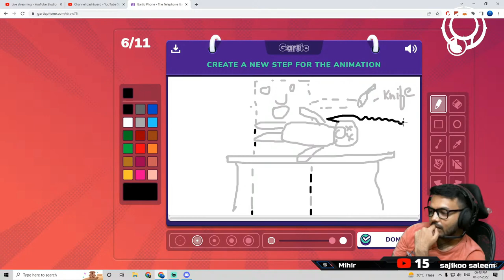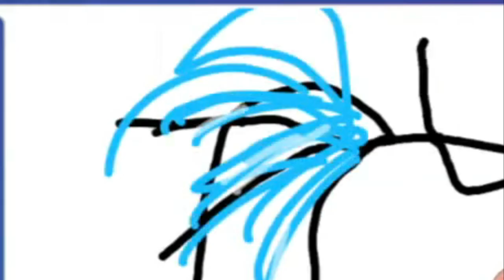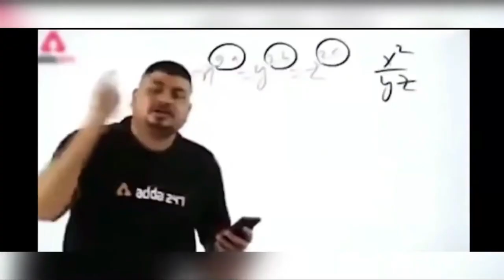The *BEST Gartic Phone Drawings Ever😳🔥